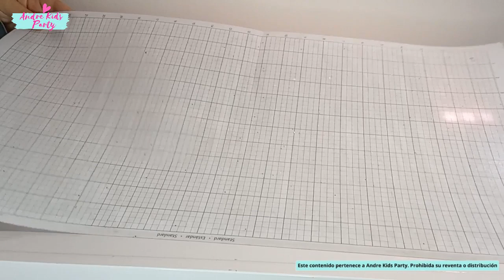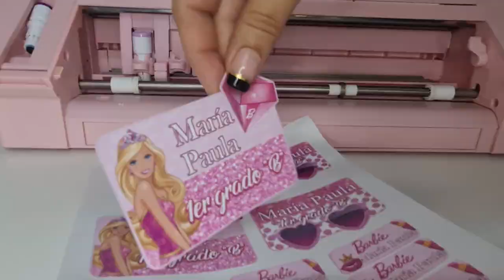TAPETES Y PEGANTES SILHOUETTE CAMEO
Si quieres aprender paso a paso a utilizar tu CAMEO  en mis cursos Online aprenderás desde cero todo lo que necesitas. Puedes solicitar la información , contenido programático y precio según tu pais en los siguientes Link:

En estos links podràs ver en mi instagram unos videos para lavar el tapete y reponer el pegante: